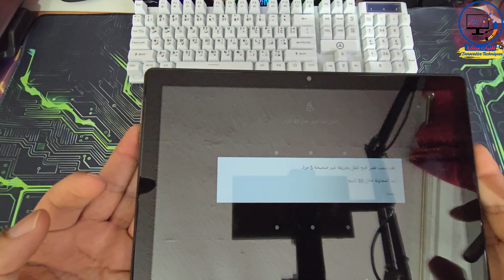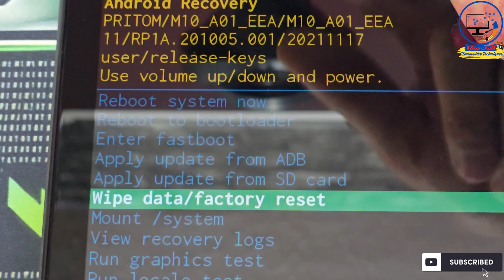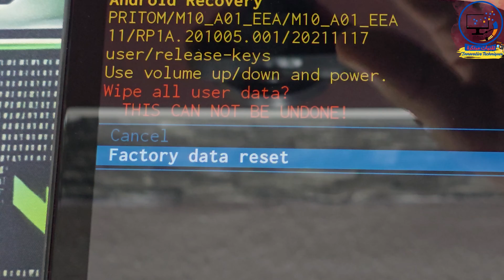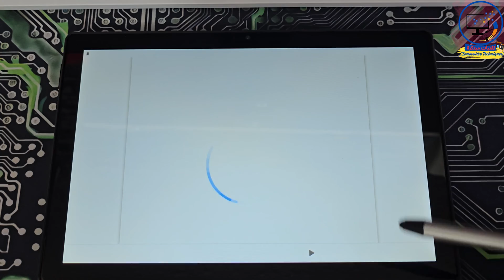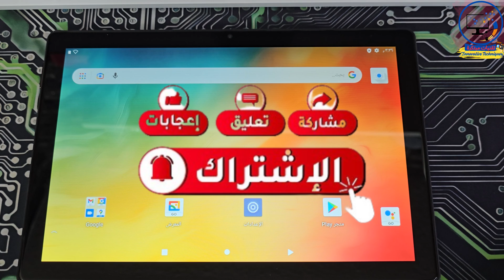طريقة عمل إعادة تهيئة تابلت الآيباد بسهولة في حال نسيان كلمة المرور دليل سهل لإجراء سوفت وير فورمات📲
"في هذا الفيديو، ستتعلم طريقة عمل سوفت وير فورمات لتابلت الآيباد في حال نسيان كلمة المرور. سنقدم لك خطوات مفصلة وسهلة لإعادة تهيئة الجهاز بطريقة آمنة وفعالة، مما يتيح لك الوصول إلى الجهاز مرة أخرى بسهولة. سنوضح لك كيفية استخدام أدوات محددة واتباع الإرشادات بدقة لضمان أن عملية الفورمات تتم بنجاح دون خسائر في البيانات أو الإعدادات الهامة. إذا كنت تواجه مشكلة في الوصول إلى جهاز الآيباد بسبب نسيان كلمة المرور، فإن هذا الفيديو هو الحل الذي تبحث عنه لاستعادة الوصول واستخدام الجهاز مرة أخرى بكل سهولة ويسر."